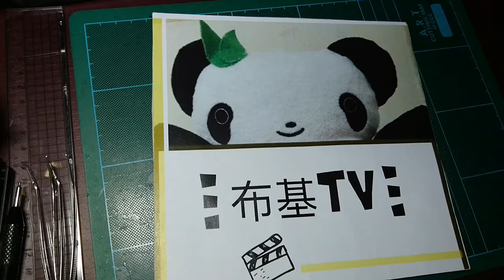【鋼鐵人】，iron man1，紙模型教學，紙模型製作，紙模型，禮物，Mark 1，馬克一號，藝工坊第八回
影片內容:

鋼鐵人，Q版紙模型!

這一次藝工坊交大家製作鋼鐵人，馬克一號(Mark one)的可愛紙模型，面罩是可以打開的，裡面可以看到東尼史塔克~XD

如果你對鋼鐵人也有興趣，千萬不能錯過這一系列(ˊ之後會陸續推出不同的鋼鐵人盔甲)
製作完小巧可愛，適合擺放當裝飾品!
如果你有朋友也喜歡鋼鐵人，而你也剛好要送這個朋友禮物，那這個Q版鋼鐵人或許蠻適合，簡單容易製作，並且能表達滿滿的心意!

如果想要版型可以留言給我，我可以免費提供給你
持續關注我的頻道，之後會再有其他馬克系列，別錯過囉!!

By布雷諾

相關影片

LuLuzela 紙模型制作教室2 - Iron Man Mark II